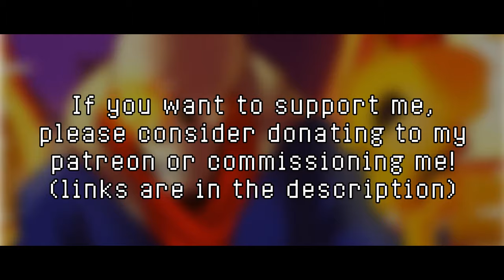UNDERTALE DISBELIEF - Papyrus Phase 1 Remix (Interstellar Retribution) [Kamex]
Disbelief Papyrus (interstellar Retribution) Whatever you like to call it is a really awesome song, so I decided to make it METAL.

I can count the amount of times I tried making a Metal remix on my hand so I do apologize if I'm inexperienced or have labeled the song incorrectly. Still learning!

So this song is absolutely insane. Transcribing it was a challenge because D.B.O.Y.D. is just able to throw out these crazy riffs, and there were quite a few of them. I also tried making my own riffs to accompany his which you will find at 1:41 and 3:34 I even sprinkled in some bonetrousle at some points to make this more relevant to undertale.

So, Metal attempt number 2 I guess. Got some guitars, choir, string ensemble, an organ and one of those really old school sounding synths. Mixing it was the toughest I feel, because while I'm so used to electronic music, you don't really sidechain in rock/metal. At least not much more than just the kick and bass. So having to fit all the sounds together was a bit of a challenge, not to mention with how much guitars can overlap over basically everything in a mix (electric guitars generally cover a lot of the spectrum). It was fun and refreshing to throw in other sounds like a synth and even an organ. The song sounded kinda stale when I originally had only guitars lol

Also oh boy college is starting up again soon which means I'll be pretty busy but I'll still try to get an upload a week out if I can. I'm very close to graduating though (I'll finally get my Sound Production Degree in 2020 hopefully) but I'm at the home stretch and I really really hope I can get it done!